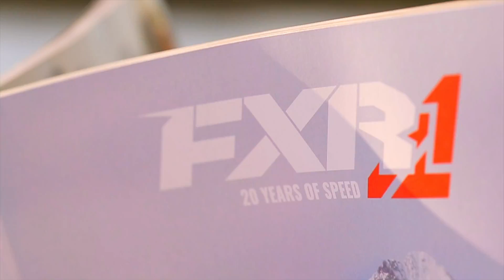Waking Winter // Presented by FXR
For those of us who live for the snow and the rush of the ride, we get the same itch and excitement that makes us do crazy things while we’re waiting for that first snow fall. As we ceremoniously wake winter, we pull the covers off of our sleds, drag them into the shop, and make sure that every last part is greased up and ready to lay tracks.

Introducing our all new FXR 2016 lineup, with performance, technology and amazing new color combinations!